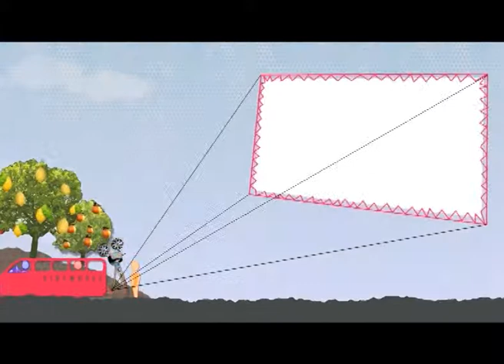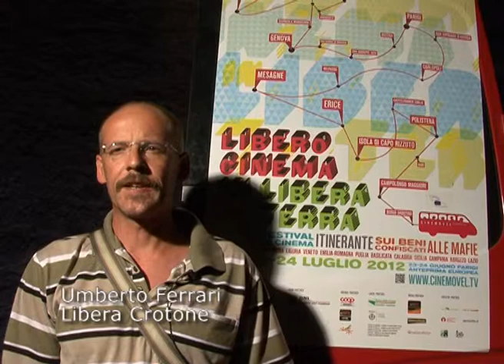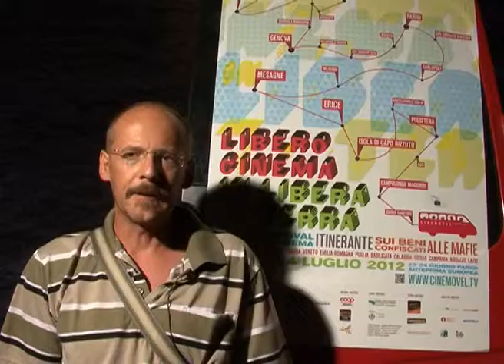Mettiamoci la faccia - 12/13 luglio 2012 Cirò-Isola di Capo Rizzuto (KR) - 9° puntata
Mettiamoci la faccia
Incontri e racconti dalla carovana di Libero Cinema in Libera Terra
di Riccardo Specchia per Cinemovel Foundation

Intervengono
Umberto Ferrari, Libera Crotone
Carolina Girasole, Sindaca Isola di Capo Rizzuto

12/13 luglio 2012 Cirò - Isola di Capo Rizzuto (KR)
VIII edizione Libero Cinema in Libera Terra, Festival di cinema itinerante contro le mafie promosso da Cinemovel Foundation e Libera, Associazioni, nomi e numeri contro le mafie